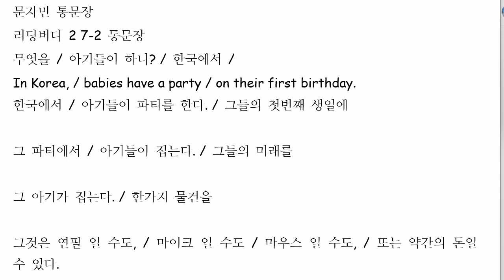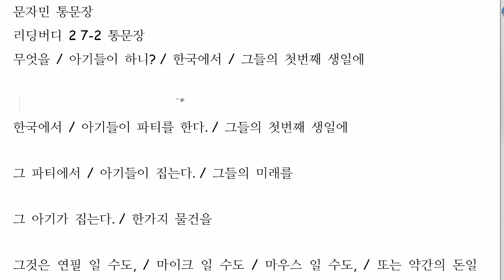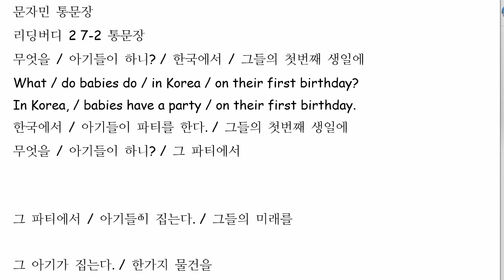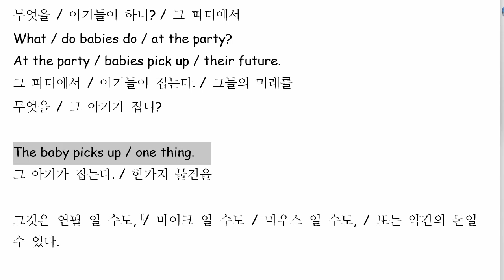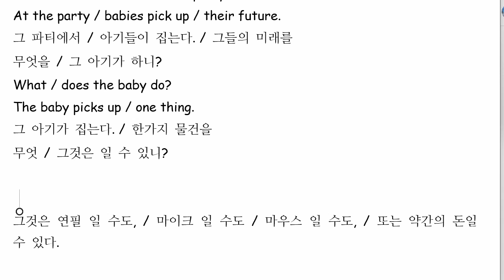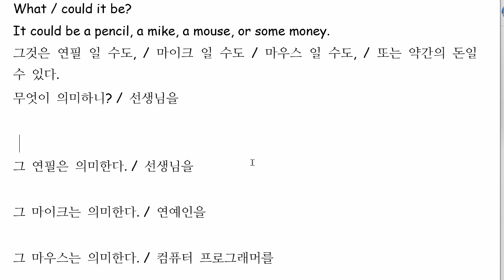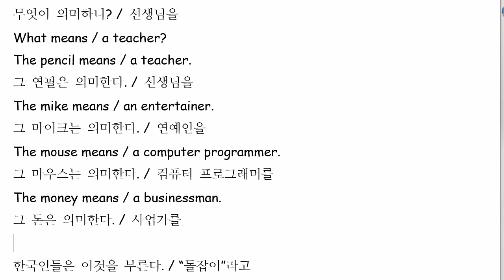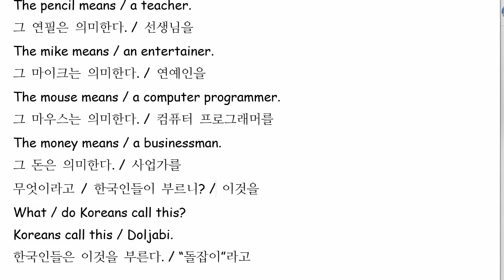문자민 2022 06 22 통문장 성취도 85